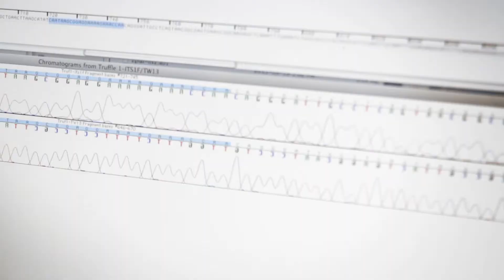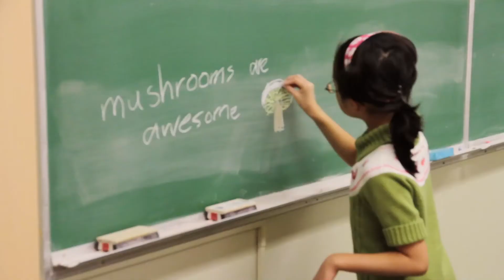The Private Lives of Mushrooms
Each fall a secret world becomes visible at our feet — a complex fungal network, barely glimpsed when a mushroom pops up. Join us as we unveil The Private Lives of Mushrooms.